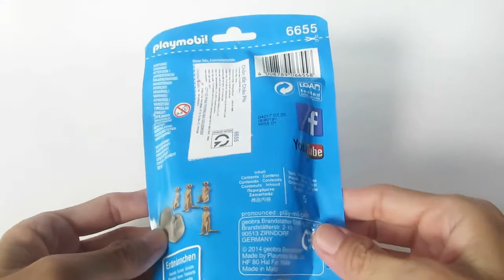Playmobil 6655 Meerkats,